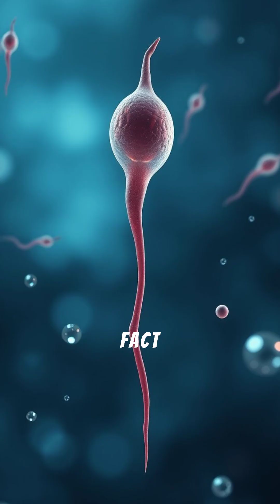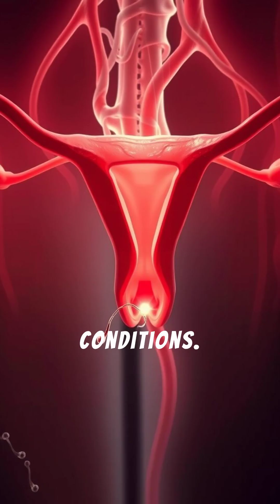5 Bizarre Facts About Human Reproduction You Probably Didn't Know! 🔬😱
Did you know human reproduction is full of mind-blowing surprises? From sperm racing to fertilize an egg to the rare phenomenon of twins having different fathers, these bizarre facts will leave you stunned! 🤯 Watch now to uncover the secrets your biology teacher never told you! 🔬🧬